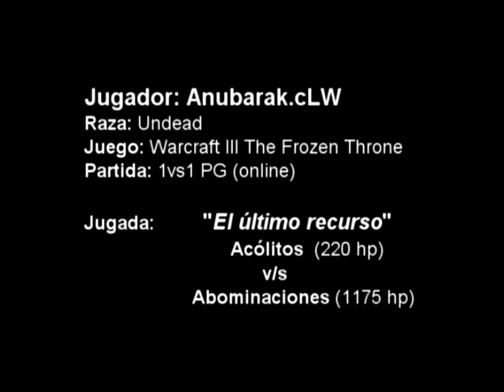Warcraft III: Acólitos vs Abominaciones - by Anubarak.cLW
Jugador:  Anubarak.cLW
Raza: Undead
País: Chile

Juego: Warcraft III - The Frozen Throne
Versión: 1.24e
Partida: 1vs1 PG
Servidor: Tarreo.com

Descripción de jugada:

Cuando ya no te queda salida y no te quieres dar por vencido, tu último recurso es llevar a la batalla a tus acólitos (o peones), a pesar que tu rival tenga 4 abominaciones, 4 necrófagos y 7 gárgolas y se haya tomado tu expansión como si fuera de él. ¿Qué sucederá, entonces, cuando la unidad más básica de los Muertos vivientes se enfrenta a la mejor unidad terrestre de los mismos? Averígualo en esta infartante replay, te la recomiedo.

1) Anubarak.cLW (UD) - 230.70 APM ('actions per minute') - 46 food
2) YouNoob (UD) - 91.74 APM - 67 food